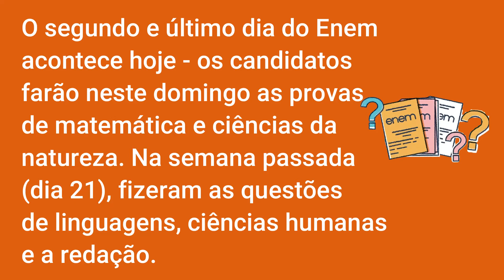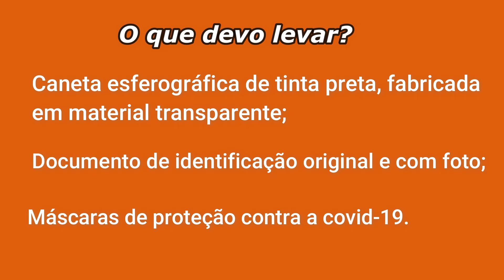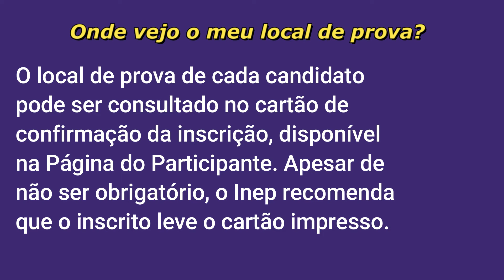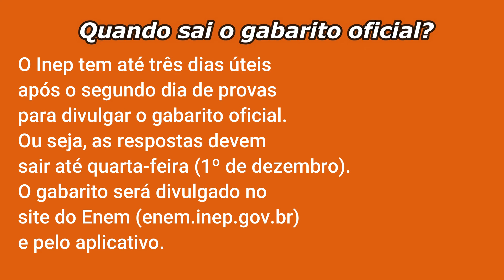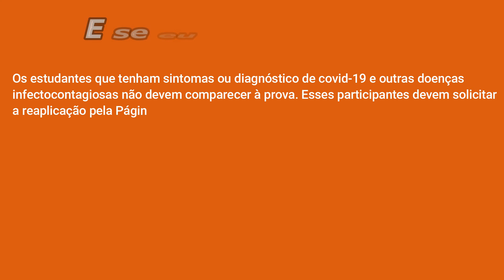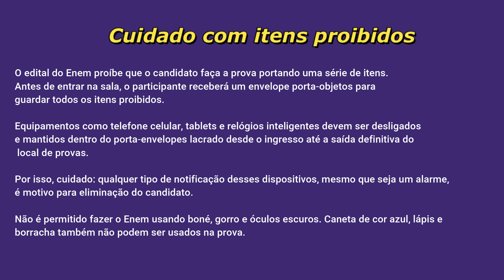ENEM 2021: LEVO MÁSCARA EXTRA? QUE HORAS CHEGAR? TIRE DÚVIDAS DO 2º DIA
O segundo e último dia do Enem (Exame Nacional do Ensino Médio) acontece hoje - os candidatos farão neste domingo as provas de matemática e ciências da natureza. Na semana passada (dia 21), fizeram as questões de linguagens, ciências humanas e a redação.

Mas, afinal, o que o candidato deve levar para fazer o Enem? É preciso levar máscara extra e álcool em gel? Que horas abrem e fecham os portões? Qual será a duração das provas? Veja, a seguir, perguntas e respostas:
fonte: UOL